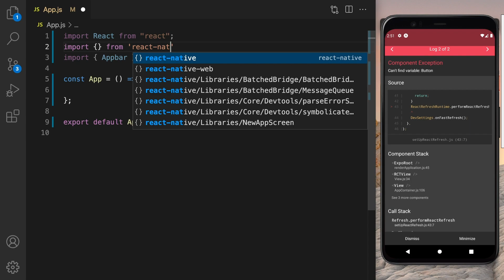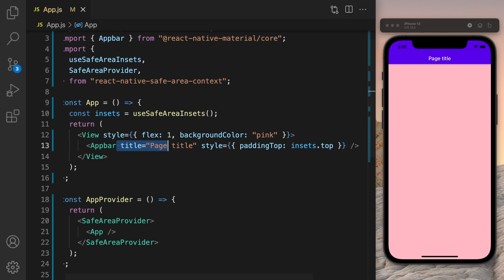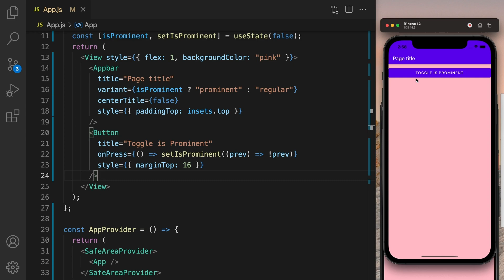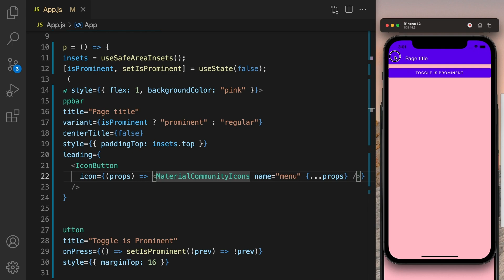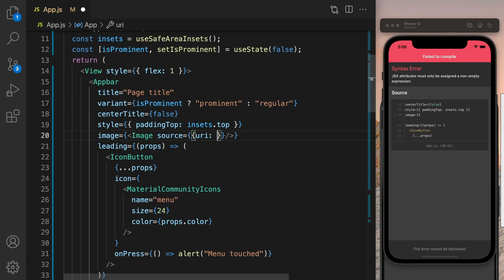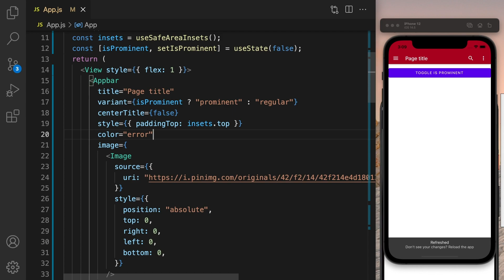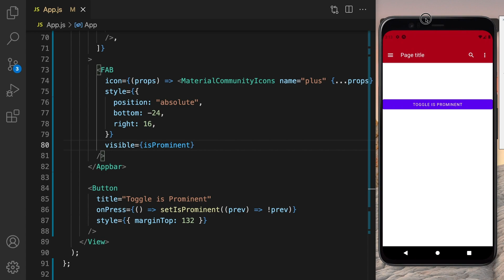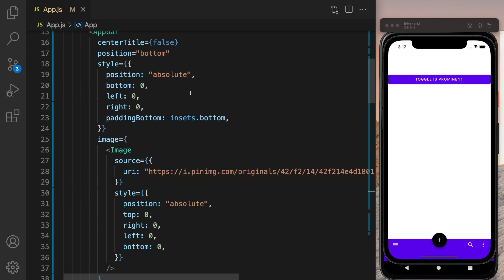React Native Material | 02. App bar